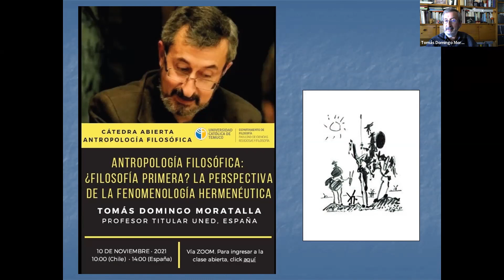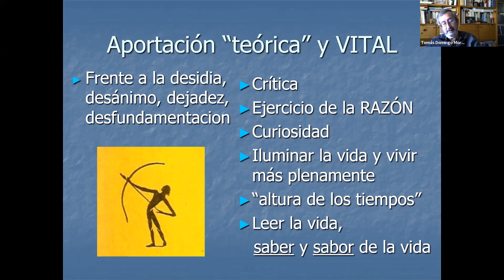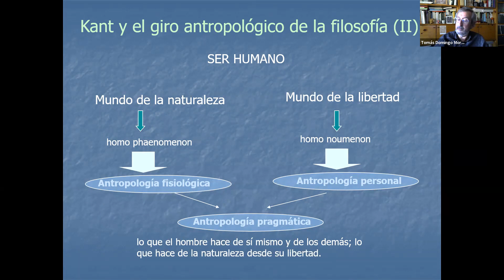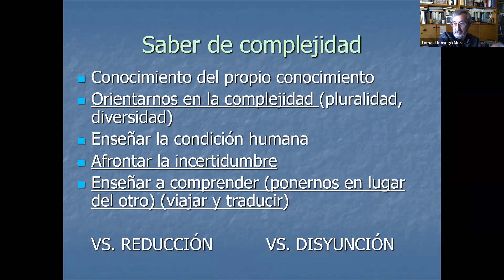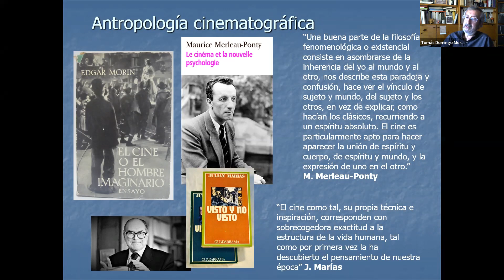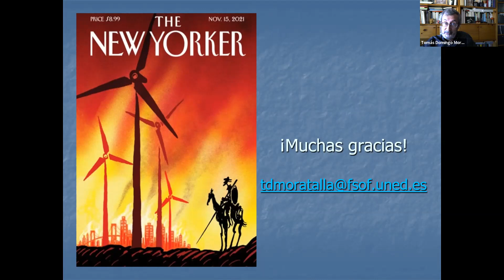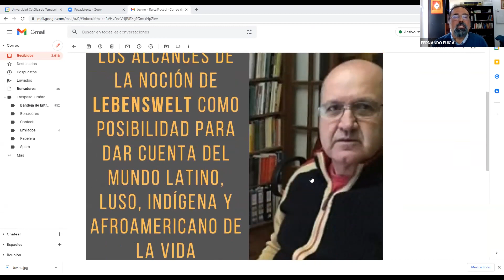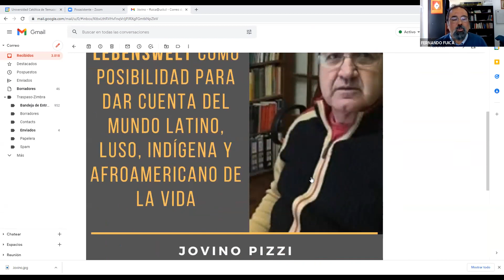I Cátedra Abierta 2021 - Antropología Filosófica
Tema: "¿Filosofía Primera? La perspectiva de la Fenomenología Hermenéutica"

Expositor: Tomás Domingo Moratalla, UNED España.